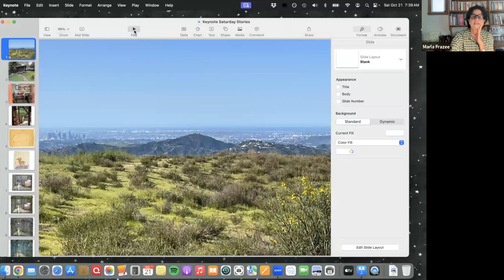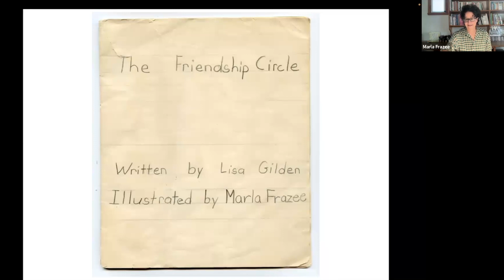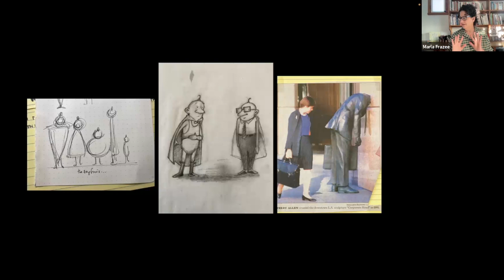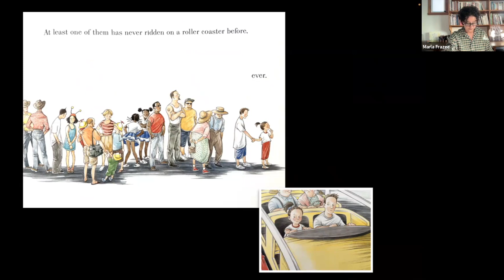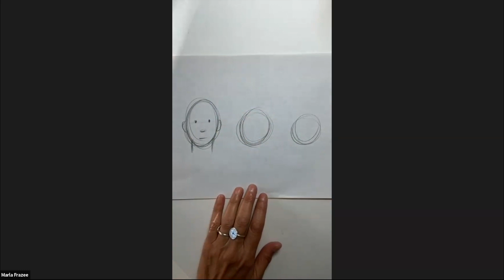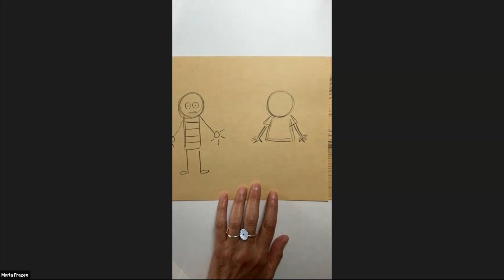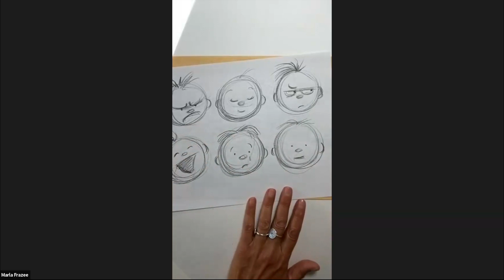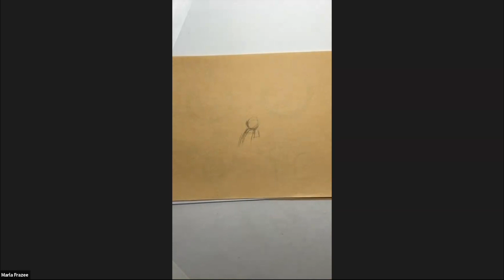Saturday Stories with Marla Frazee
Presented monthly, Saturday Stories invites guest illustrators to lead children and their adult companions in a read-aloud workshop related to the wide range of materials and processes that illustrators use to create their picture books.

Virtually meet Marla Frazee, multi-award winning illustrator, live from her studio in California! Featuring her book The Great Zapfino written by Mac Barnett, Marla, Silver Medalist for Original Art for best picture book illustrations 2023, will share a behind the scenes look at her wonderful illustrations. Draw along using art supplies at home to create a character who is afraid of something!

Find more about Marla and her amazing books at marlafrazee.com.

Good for all ages 5 and up.

Marla Frazee is a two-time Caldecott Honor recipient for A Couple of Boys Have The Best Week Ever and All The World. Her wordless picture book The Farmer and the Clown won the 2015 Boston Globe Horn Book Award for Picture Book and a Best in Book Illustration Award from the National Cartoonist Society—and is the first book in The Farmer Books trilogy. She is the author-illustrator of The Boss Baby, now an Oscar nominated DreamWorks animated feature film and television series. She is also the illustrator of The Seven Silly Eaters, the NYT bestselling Clementine series, the picture book It Takes A Village by Hillary Clinton, and Original Art 2023 Silver Medalist for her illustrations in THE GREAT ZAPFINO, by Mac Barnett. Marla is a graduate of Art Center College of Design, where she has taught. She is also the mother of three grown sons, the grandmother or two grandsons, and lives in Pasadena, CA.